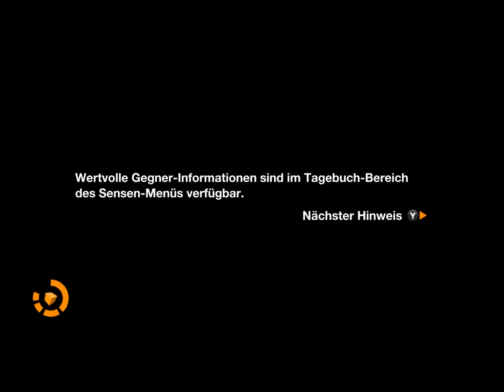Let´s play Remember Me [Deutsch/HD] #1 Renn oder Stirb